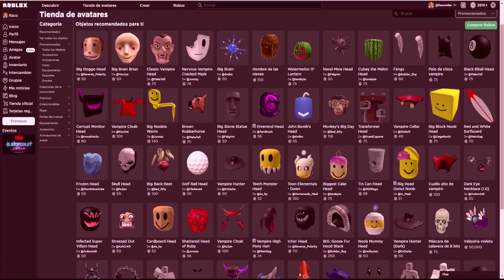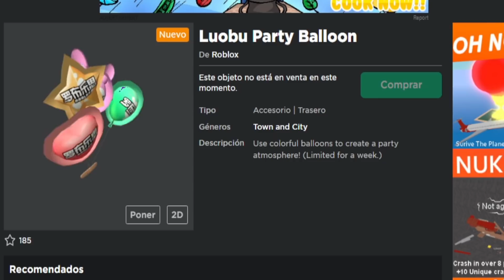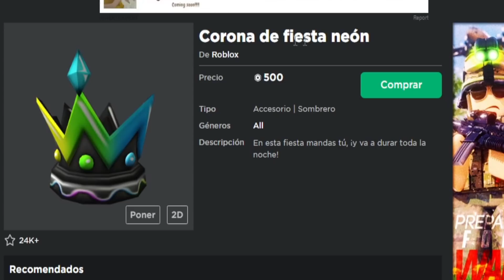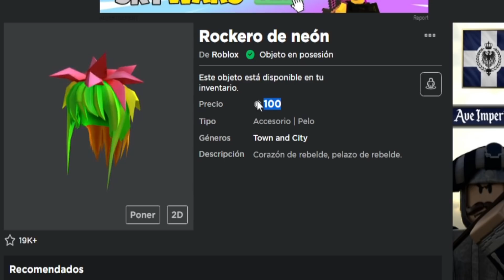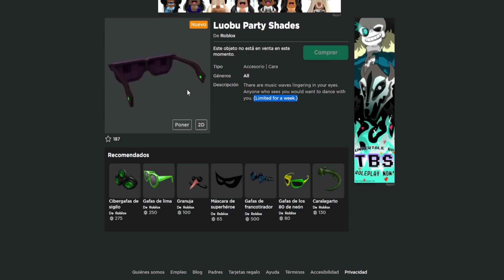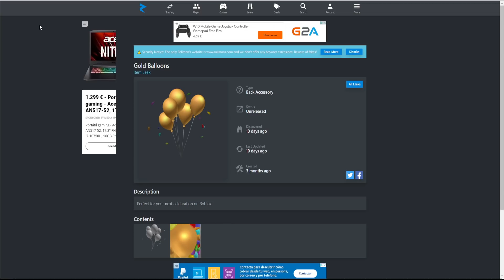🔥 ROBLOX REGALA ITEMS GRATIS Que Valen ROBUX en Este EVENTO! (EVENTOS "LUOBU" 2021)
✅Roblox regalará items en este nuevo evento que valen Robux! Items que ya existen en el catalogo de Roblox por valor de 500 Robux en el evento de "Luobu". ¿Pero tendremos nosotros este evento también?

✅Grupo de Roblox:➜ Racoamigos
✅TikTok➜ @RaconidasOfficial